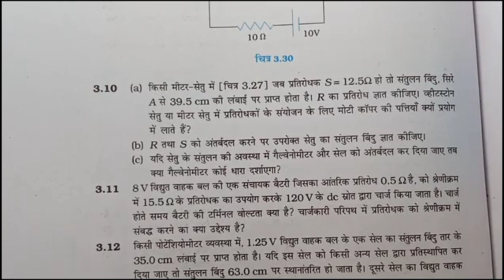class 12 physics chapter 3 वैधुतधारा || electric current class 12 physics NCERT exercise solution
कक्षा 12 के भौतिक विज्ञान सभी अभ्यास का वीडियो देखने के लिए नीले लिंक को ओके जरूर कीजिए
कक्षा 12  रसायन विज्ञान सभी अध्याय का वीडियो देखने के लिए नीले लिंक को ओके करके वीडियो को जरूर देखिए
कक्षा 12 गणित के सभी अध्याय का वीडियो देखने के लिए नीले लिंक को ओके कर के वीडियो को एक बार जरूर देखिए
कक्षा 12 जीव विज्ञान सभी अभ्यास का वीडियो देखने के लिए नीले लिंक को ओके करके वीडियो को जरूर देखिए

Topic covered
1-class 12 Physics chapter 3
2-Class 12 NCERT physics chapter 3 electric current
3-electric current in Hindi
4-class 12 Physics chapter 3 electric current
5-electric current class 12 Physics
6-विद्युत धारा ( electric current)
7-drift velocity (अनुगमन वेग)
8-अनुगमन वेग तथा विद्युत धारा में संबंध
9-electric density and drift velocity relation
(धारा घनत्व तथा  अनुगमन वेग में संबंध)
10-Om ka niyam in Hindi

10-अपवाह वेग के आधार पर ओम के नियम की निष्पत्ति.
11- samantar kram sanyojan
electric current class 12 Physics

वैधुतधारा